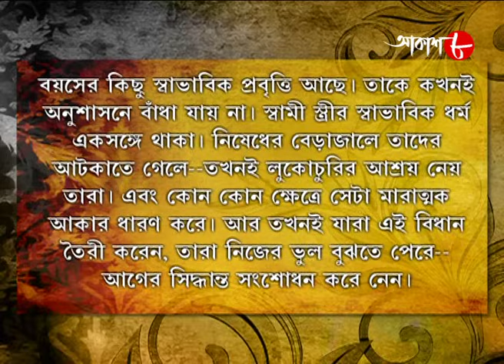নিষিদ্ধ ফল | পর্ব ৭ | সমাপ্ত । সাহিত্যের সেরা সময় | Epi.2 | Bengali | Serial | Aakash Aath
✽  Novel : Nishidhho Phol

✽  Writer : Prabhat Kumar Mukhopadhyay

✽  Director : Avijit Guha, Sudeshna Roy

✽  Script & Dialogue : Salil Bandopadhyay

✽  Cast : Joyjit, Monami Ghosh, Gautam Dey, Parthasarathi eb, Tanima Sen, Rumki Chatterjee, Bidipta Chakraborty and others.

✽ Language : Bengali